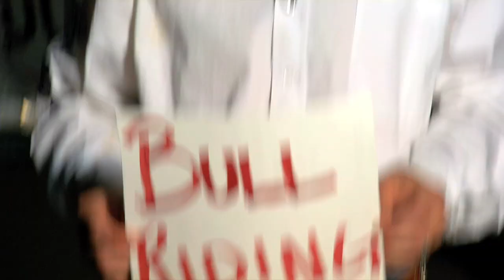JW Harris feature